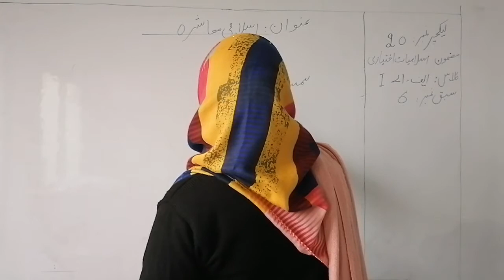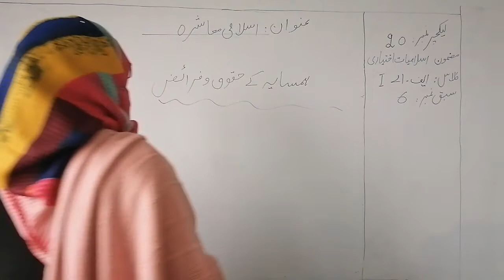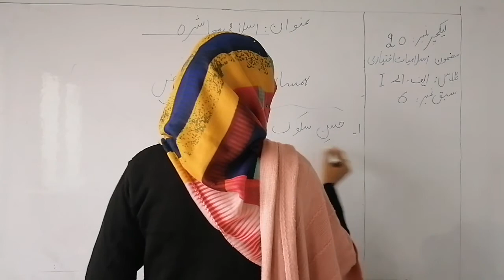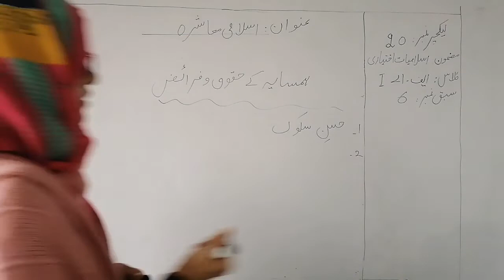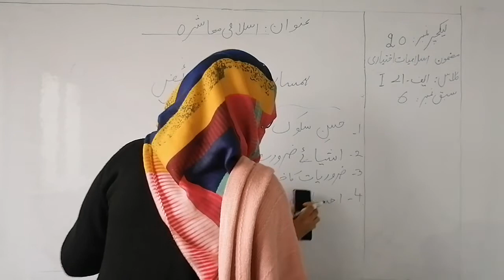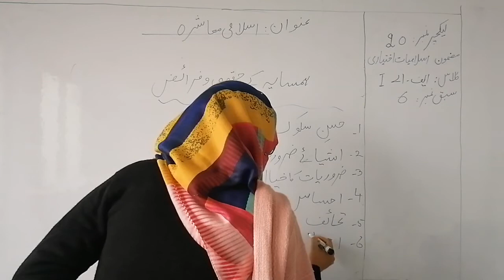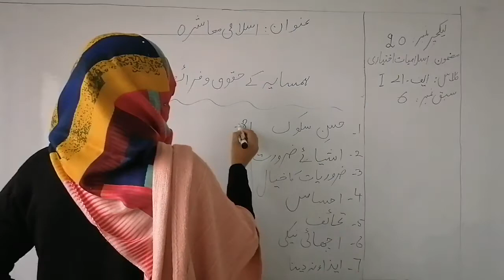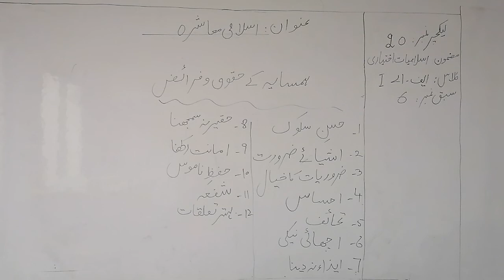isl elec1, lec20